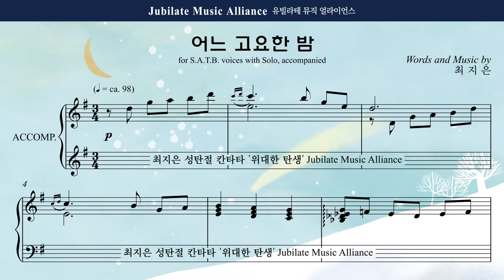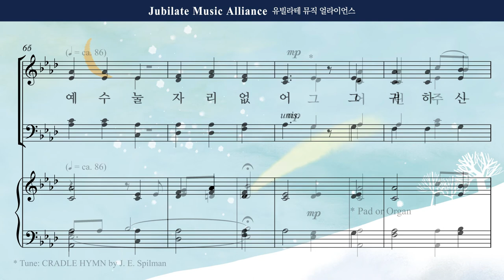[성탄절 칸타타] 최지은 '위대한 탄생' 04. 어느 고요한 밤 Tenor